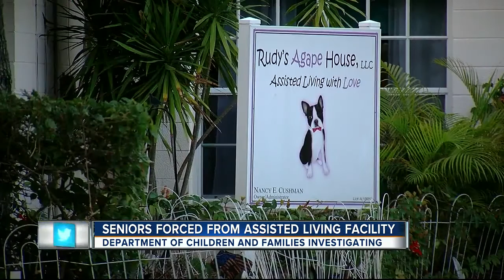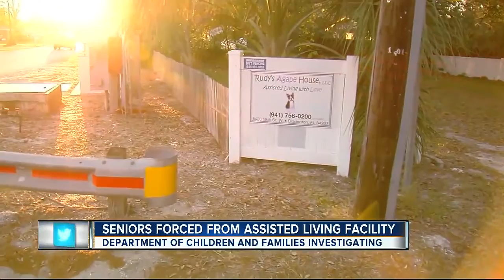Seniors forced from assisted living facility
Seniors forced from assisted living facility. DCF investigating incident.